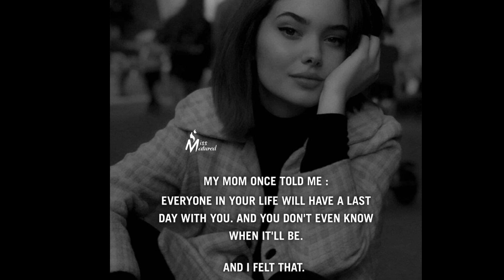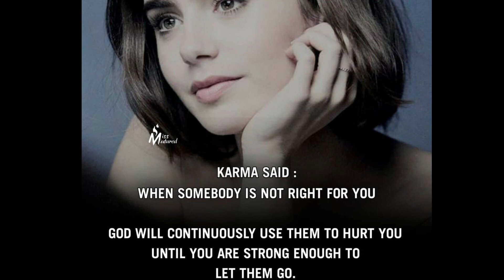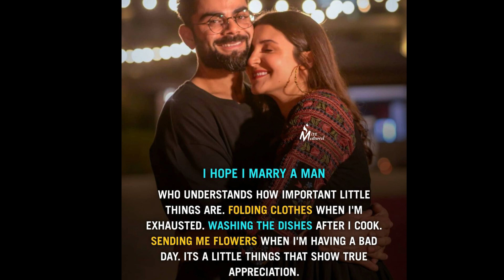Attitude And Powerful Quotes 🔥 | Self Esteem Quotes for girls